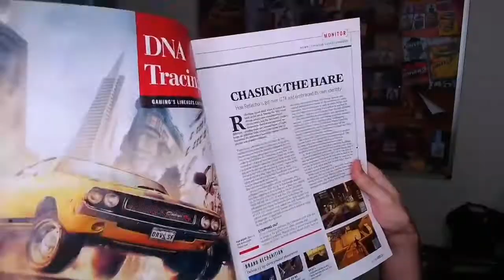How Rockstar Ruined The Driver Franchise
Throughout the years, various game series have suffered thanks to Rockstar..none more so than Driver. Today, I talk about how GTA's makers threw jabs and caused them to abandon classic staples and stop altogether.

Sub To These Tubers

YouTube (retrograde)
Instagram (retrogradeyt)
Twitter (ytretrograde)
Tiktok (ytretrograde)